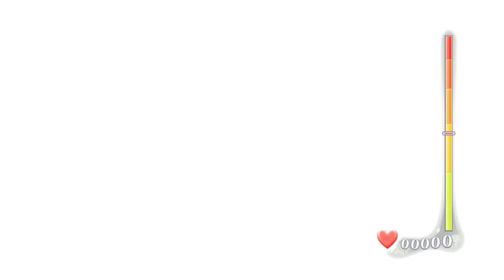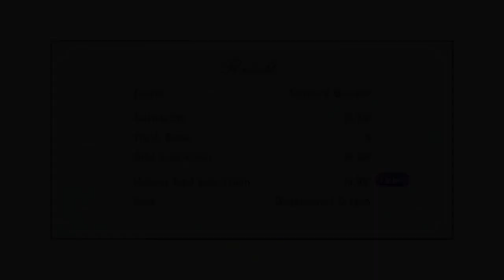Let's Play Yakuza 3 Remaster Part 30 - Trans rights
Kiryu says so too, so don't be a Yuya.  Also we play darts and ruin a guy's date.